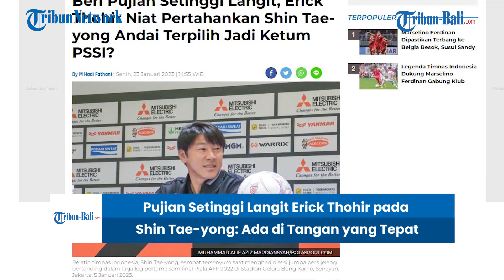UPDATE TIMNAS | Pujian Setinggi Langit Erick Thohir pada Shin Tae-yong: Ada di Tangan yang Tepat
Eks Presiden Inter Milan sekaligus salah satu dari lima calon Ketum PSSI yang baru, Erick Thohir, menyebut Shin Tae Yong merupakan pelatih yang tepat untuk membentuk timnas saat ini.

Hal ini disampaikan Erick Thohir seraya menjelaskan bahwa timnas yang hebat tak bisa dibentuk dengan sekejap mata.

Menteri BUMN, Erick Thohir, melemparkan pujian kepada Shin Tae-yong yang merupakan pelatih kepala Timnas Indonesia.

(HDK)